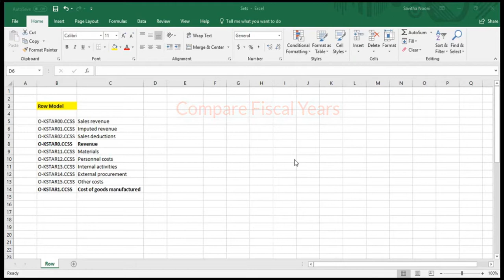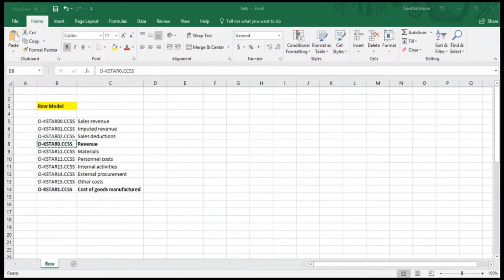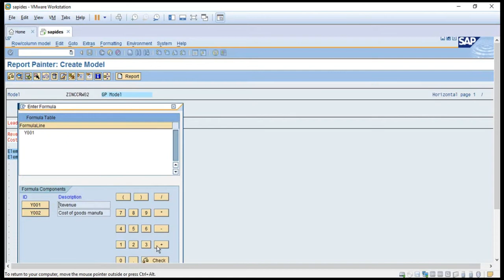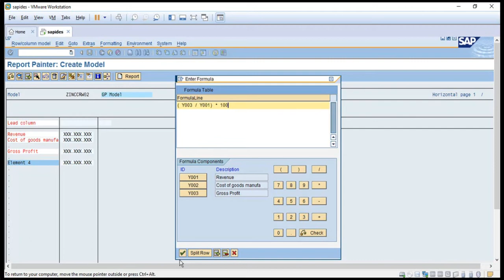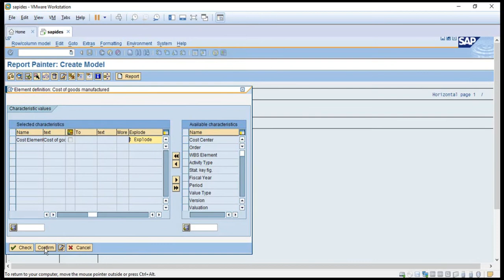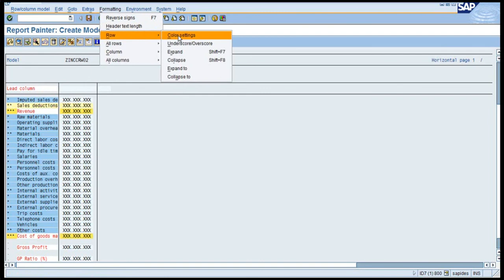Row Model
This Section will explain on functional concept on row model